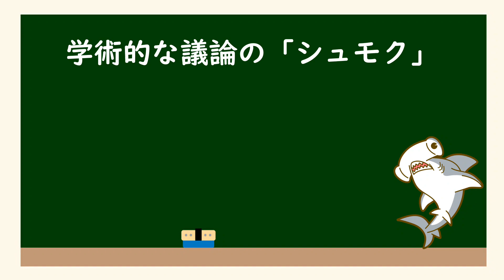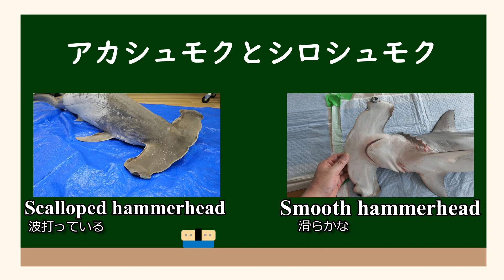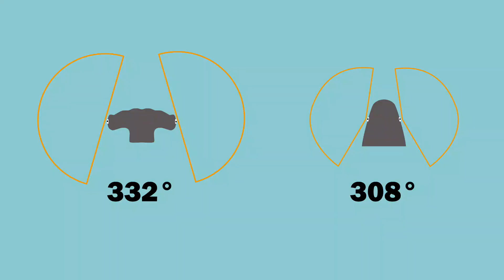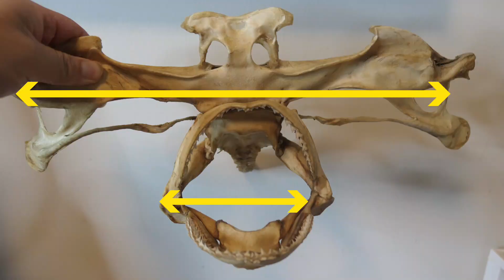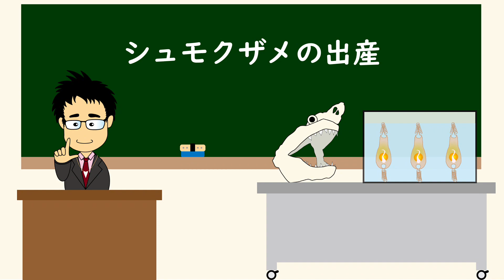シュモクザメとは何者なのか？ハンマーヘッドの役割やその危険性、謎に満ちた生態を分かりやすく解説！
★新サイトを開設しました！★

「Board-Gill　サメ/エイを学び、環境を学び、社会を議論し変えていく」

1992年東京都生まれ。早稲田大学国際教養学部卒。アメリカ合衆国、ポートランド州立大学に留学。HPやYouTubeでサメなどの海洋生物・水族の生態を紹介、環境問題の解説を行っている。サメや関連イベント参加、水族館巡り、ダイビング、標本作製などサメや生き物活中心の生活を送る。水族館のボランティアスタッフの経験あり。トークイベントのプレゼンターやライターとしても活動。

HPでサメの生態解説やサメ図鑑、サメ活のブログも更新しています！